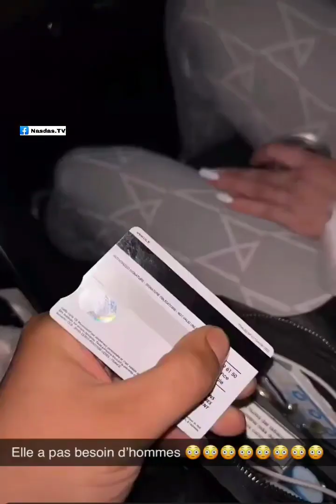Nasdas et Sabrina 😅🤣